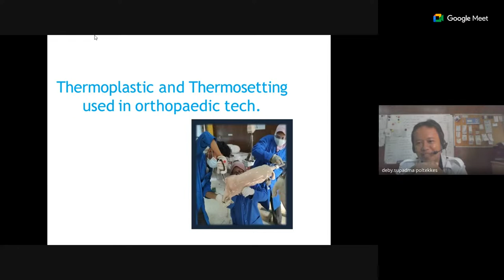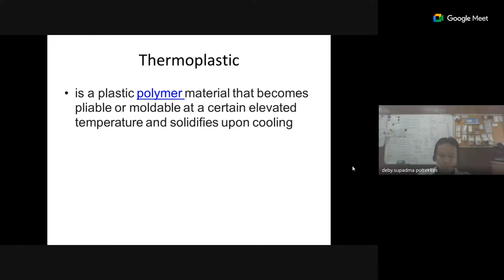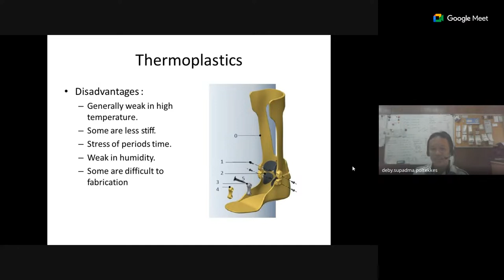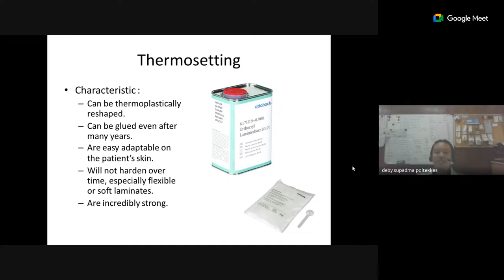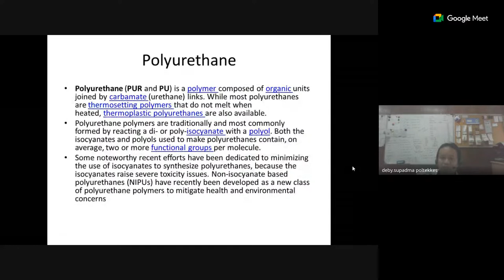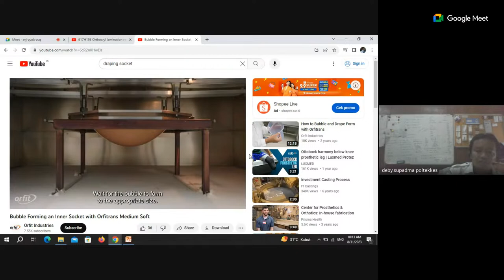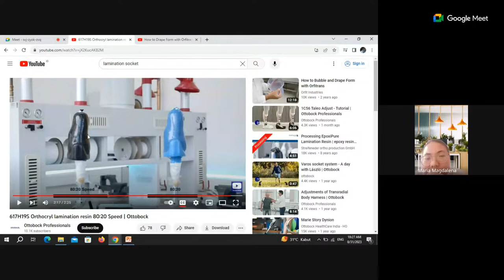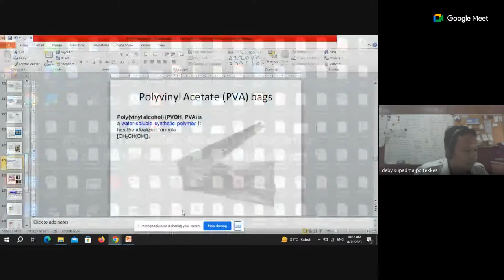Thermoplastic and thermosetting